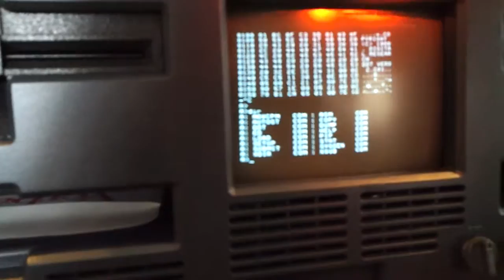Osborne 1 rodando CP/M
Encontro TRS, SP, Abril 2012